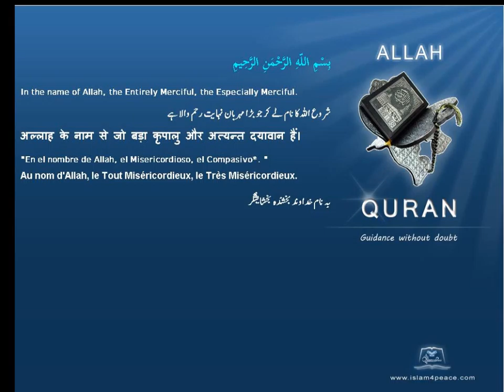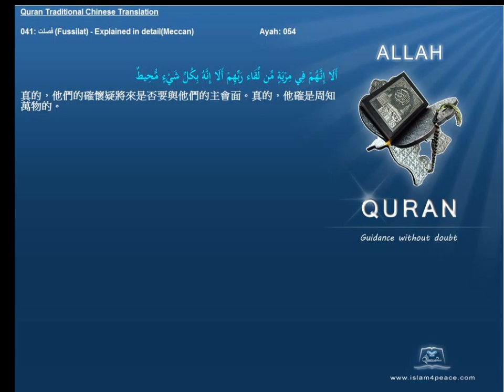Quran Traditional Chinese 041 فصلت Fussilat Explained in detailMeccan Islam4Peace com